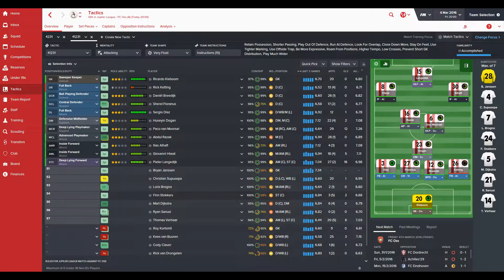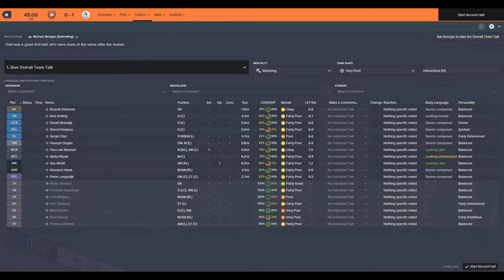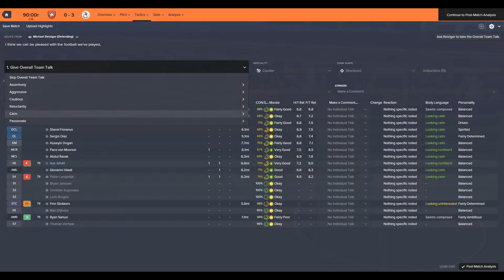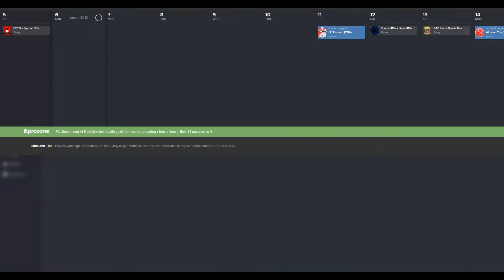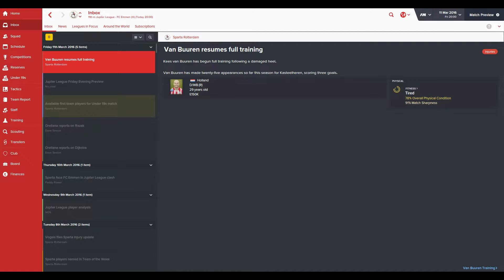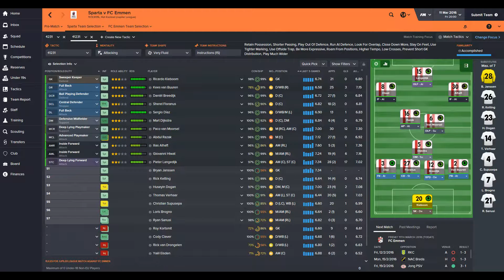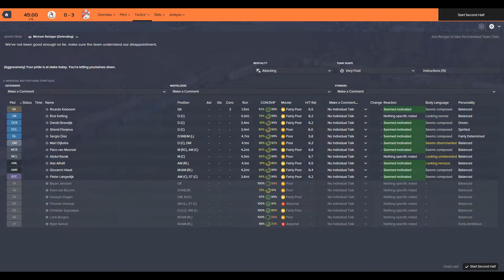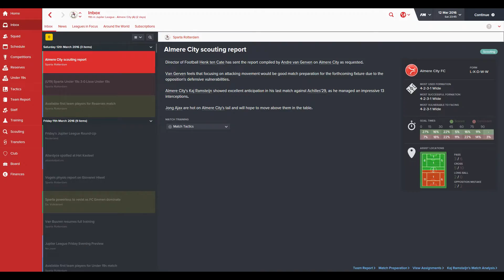Football Manager 2016 Ep 15 THIS IS SPARTA ScottDogGaming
Hey What's Going On ScottDogGaming ere.

Want to show your support for the channel and get special updates and blogs every week?

Game Details

Football Manager Is Back for 2016, and we take to the field as Dave Sexton a promising young footballer who dreams were dashed after a horrible injury ended his career. In Football Manager 2016 He looks to return Sparta Rotterdam back to the glory days of the 60's does he have what it takes?

MY RIG

CPU Model
- Intel Core I7 6700k 4.0ghz 8mb Cache 6th Gen Skylake

Memory
- 16gb Corsair Vengeance LPX DDR4 2666mhz Performance Ram

Hard Drive
- 120gb Kingston V300 SSD

Hard Drive Size
- 2tb Seagate Barracuda Sata 6Gb/s 64mb Cache 7200rpm

PSU Size
- Corsair CX600 80 Plus Bronze Certified 600w Power Supply

Operating System
- Windows 10

Microphone
- Rode NT-USB

Recording Software
- Shadow Play or BandiCam

Editing Software
- Corel Studio

Game with me on:

PSN: ScottDogGame